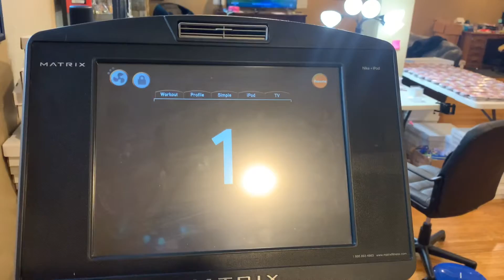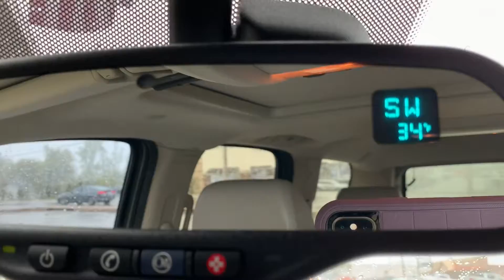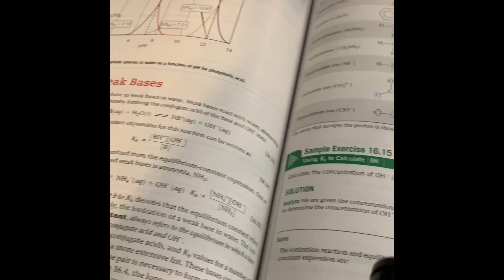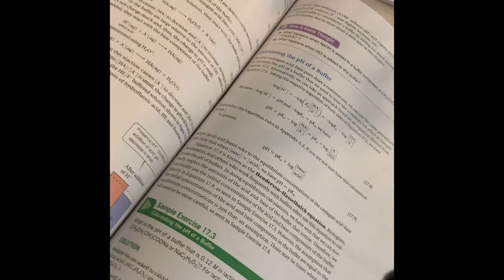FINALS WEEK | online college finals | Becoming a Doctor of chiropractic